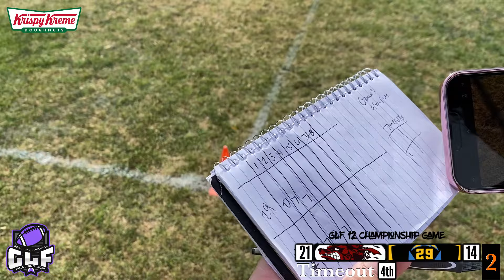🟣🏈 GLF 12 (1-0) MUDDAWGS VS (3-2) 29ERS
🟣🎥  GLF 12 CHAMPIONSHIP GAME 🎬 MUDDAWGS 🇦🇹 VS 29ERS 🟡🔵

Game 3 started with the Muddawgs running the ball inside the five yard line on their first possession. After strategically getting back in seven point range the Muddawgs found success with their run game and scored a seven point touchdown.

The 29ers have spent the early portion of 2024 looking like the team to beat. The 29ers found themselves on fourth down of their first series and the Muddawgs’ defense was able to force a turnover on downs after a trio of incomplete passes and a short run.

Up 7-0, the Muddawgs only needed two plays on their second series to go up 14-0. A pair of quick pitches to their 2023 Championship game MVP running back is all it took. The 29ers needed to score early to keep pace with the World Champs.

On their second series, the 29ers only needed one play to score with a touchdown pass. The 29ers got on the board early against the best defense in Goal Line Football which is no easy task.

Still up seven, the Muddawgs' third series came with adversity. They found themselves on fourth down after a short pass that ended inside the five yard line. They performed a strategic kneel to increase the value of their scoring opportunity, but after another incomplete pass and a fumble recovered by the offense the Muddawgs threw a second incomplete pass of the series to turn the ball over on downs.

The 29ers sensed the momentum shift but found tough times trying to capitalize. The Muddawgs’ defense forced two incomplete passes, but on third down the 29ers’ star QB took the game into his own hands and scored the game tying touchdown scrambling like only he can.

Tied up 14-14 the fourth series of Game 3 saw both teams display their offensive dominance one last time before halftime.

The Mudddawgs needed one play to score from the 10 yard line behind their slashing star running back. The 29ers needed two plays to even the score before halftime and after an incomplete pass, the 29ers’ aerial attack found paydirt to send the game to halftime 21-21.

After halftime, the 29ers picked up where they left off. A quick run and passing violation led to a long attempt on third down, but the 29ers’ star QB showed poise and threw another passing touchdown in the endzone to take their first lead of the game.

The Muddawgs electing to take the ball first after the coin toss gave them the ball last in Game 3. A decision that teams are finding more benefit from.

Playing from behind the Muddawgs went to their most trusted running back to score on second down. The Muddawgs were forcing the 29ers to tackle their top rusher to prevent them from scoring. The score was tied 28-28 after the fifth series.

The sixth series saw the 29ers complete a pass on first down to have it fumbled and recovered by the defense in a momentum changing moment.

The Muddawgs used all their championship swagger in the sixth series after a tackle for loss the Muddawgs’ QB launched a prayer and it was answered by a roster newcomer to take the lead back late in the Tournament Championship.

35-28 was the score as Game 3 came down to the wire. The 29ers 2024 season has been impressive and every member of the team thought they could win. Behind that determination, the 29ers’ top combo scored a touchdown pass that kept the momentum close to neutral in the closing moments of Game 3. The game was 35-35 all tied up after seven and a half series.

The Muddawgs' seventh series saw them stumble when they had a chance to close out the would-be challengers. The 29ers' defense stepped up knowing a score won it for their opponents.

After a tackle for no gain, a QB sack, and a pitch forced out inside the five yard line the 29ers used their “Defensive Option” to force the Muddawgs to finish the drive from their 20 yard-line for three points.

The Muddawgs relinquished the ball on fourth down using the very rarely used “Offensive (or Fourth Down) Option” forcing the 29ers to start their final series from their 20 yard-line.

In the unprecedented moment, the 29ers threw back-to-back incomplete passes and on third down fumbled the ball, but were fortunate to recover it to ensure a fourth down opportunity to take the lead in the final series of the Tournament Championship.

The 29ers aerial assault was determined, but unsuccessful with an incomplete pass the ball was turned over and the Muddawgs had an opportunity to win the game and the Tournament Championship in their first outing since December 2023.

A simple handoff to their fresh legged workhorse was too much for the 29ers. In a burst of power, the Muddawgs’ win streak continued off the game winning one play touchdown. Final score 42-35 in a game that will be remembered as the one that got away from the 29ers.

for more content and how to be part of Goal Line Football.